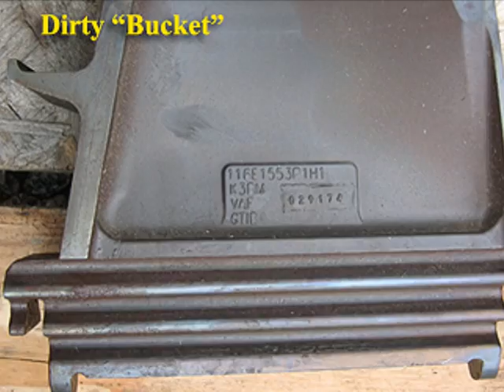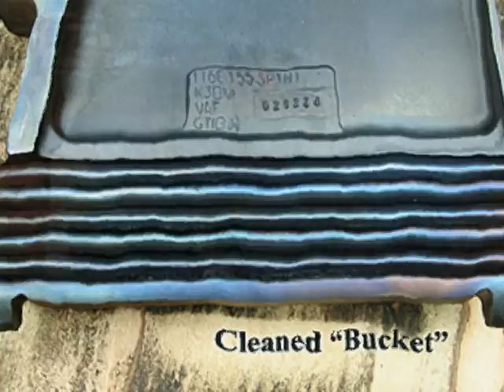Cleaning Turbines, Co-generators & HRSG's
Video showing the cleaning of turbines, co-generators and heat recovery steam generators.